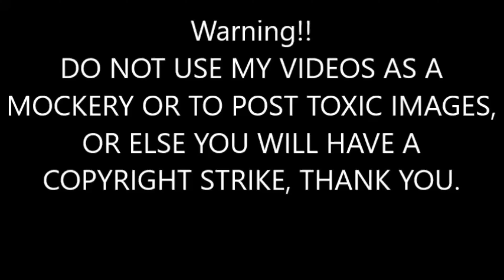[FLASH WARNING] Mоя голова винтом meme//(Gacha Club X Friday Night Funkin) (ft. Garcello)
Español:

⚠LA MINIATURA TIENE DERECHOS DE AUTOR (lo siento)⚠
⚠NO RESUBAS MIS VÍDEOS SIN MI PERMISO (pregunta primero)⚠

✅Puedes usar mis vídeos en: tops, comparaciones o reacción (con créditos, por favor)
❎No puedes usar mis vídeos para: ganar dinero, burla/s o colocar imágenes tóxicas o repugnantes

❌Por favor, no copiar, robar ni calcar mis vídeos❌
✔Puedes inspirarte en mis vídeos✔

No tardé mucho, pero traje este meme, por si el canal queda inactivo por muchos días. Lo más probable es que empiece a hacer vídeos para YouTube Shorts (sean memes Gacha que sean muy cortos y en vertical). ¿Qué tal se ve? Usé otro mod de FNF en versión Gacha, ojalá pudiera hacer más memes con diferentes personajes de Friday Night Funkin, ¿alguien colaboraría conmigo con un meme, pero con personajes de juegos hechos en Gacha? Tengo un proyecto en desarrollo, por lo que cuando termine ese, haré los siguientes proyectos para el canal. ¿Cuáles serán? Tienen tiempo para sus pensamientos, por lo general les muestro los spoilers antes de que esos vídeos se estrenen.
Mоя голова винтом (idioma ruso), también es el meme "My Head Is Screw meme" (idioma inglés).

English:

⚠THE THUMBNAIL IS COPYRIGHTED (sorry)⚠

✅You can use my videos in: tops, comparisons or reaction (with credits, please)
❎You can't use my videos for: earn money, mockery/teasing or place toxic or disgusting images

❌Please, don't copy, steal or trace my videos❌
✔You can inspired in my videos✔

It didn't take long, but I brought this meme, in case the channel is inactive for many days. Most likely, I will start making YouTube Shorts videos (be they Gacha memes that are very short and vertical). How does it look? I used another FNF mod in Gacha version, wish I could make more memes with different characters from Friday Night Funkin, would someone collaborate with me with a meme, but with game characters made in Gacha? I have a project in development, so when I finish that one, I will do the following projects for the channel. Which will be? They have time for their thoughts, I usually show them the spoilers before those videos are released.
Mоя голова винтом (Russian language), it is also the "My Head Is Screw meme" (English language).